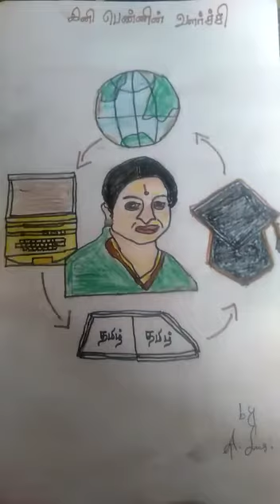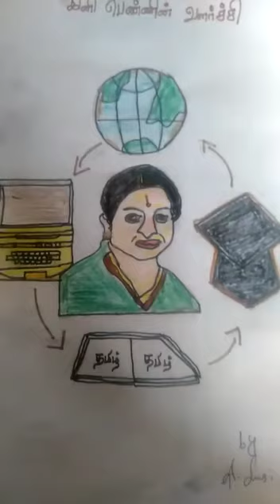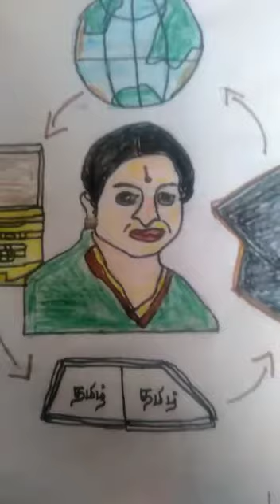Sugirakshitha I இனி பெண்ணின் வளர்ச்சி l Mannargudi l@Mindbodyaction